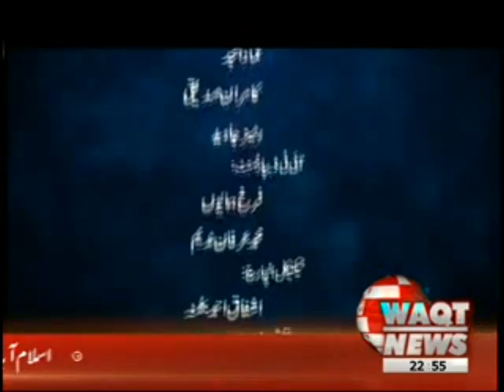Tonight With Fahd 12 July 2012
Monday to Friday Current Pakistan Concerned Hot Issues Talk Show Program of Unique Conversation on Social and Political Issues Tonight With Fahd Waqt News TV 12 July 2012